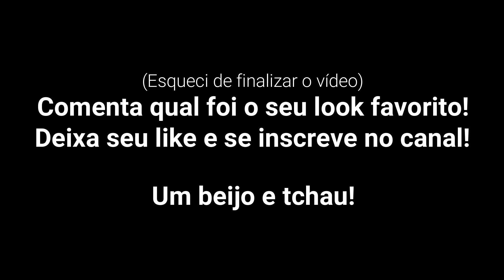LOOKS DE INVERNO POR UMA SEMANA! | Luiza Corti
Gravei por uma semana os looks que usei para ir pra faculdade, sair, passear e essas coisas. Foi uma semana bemmmm fria, então o vídeo está recheado de looks quentinhos!